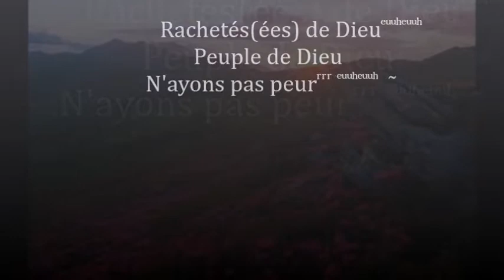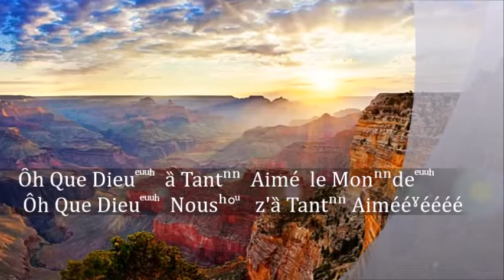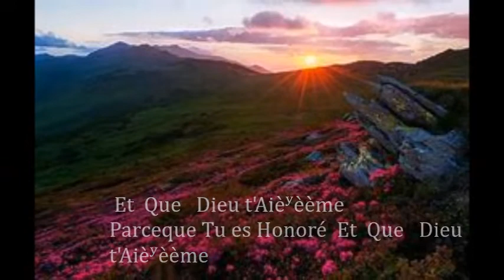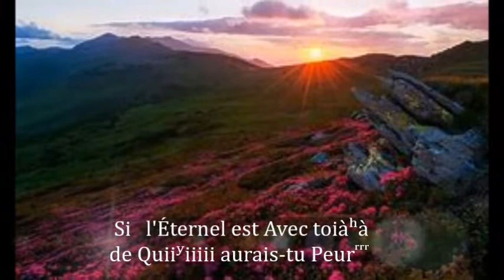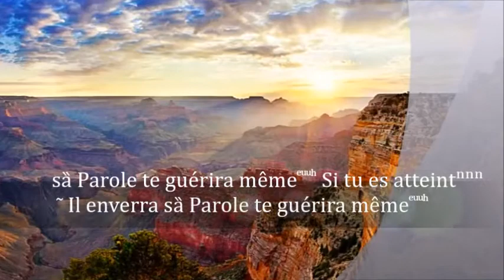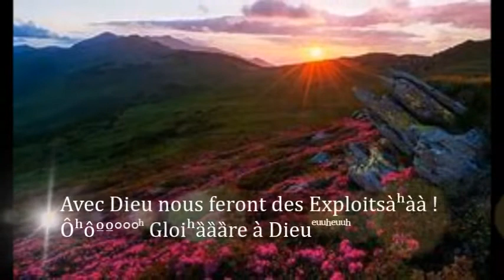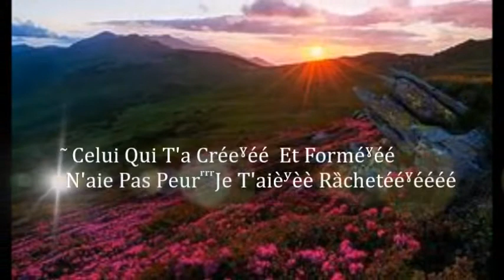RACHETÉS DE DIEU N'AYONS PAS PEUR